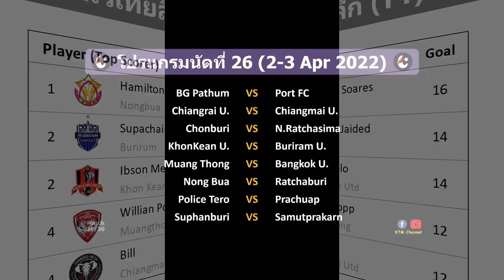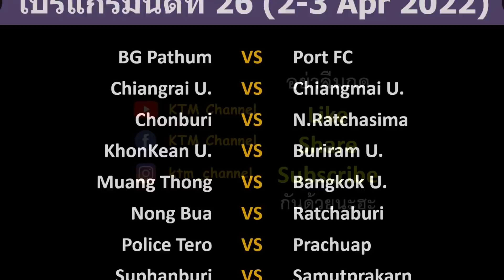ผลบอลไทยลีก นัด25 : บีจีบุกเฉือนบุรีรัมย์ หนองบัวไล่อัดเชียงใหม่ ชลบุรีซิวชัย (20/3/22)